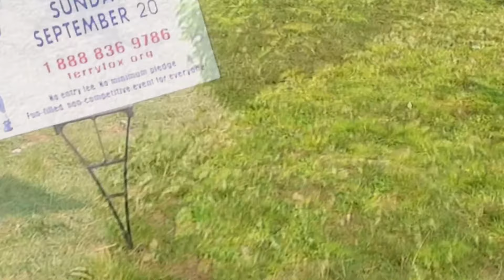NL Video 54(Walk With Someone Special)